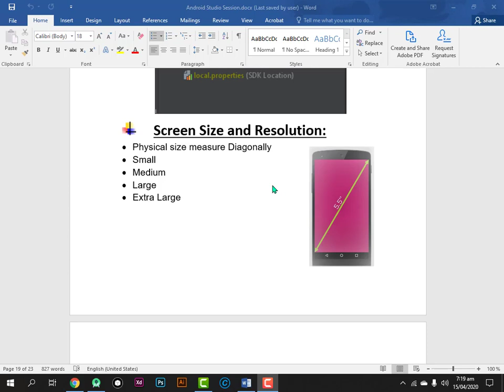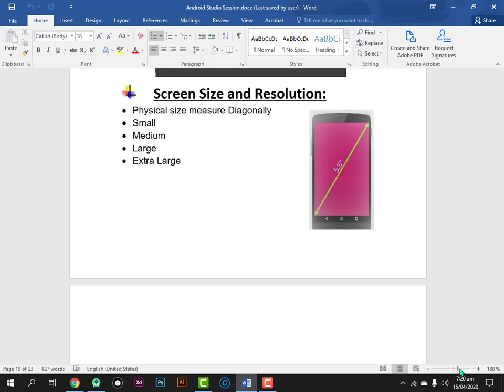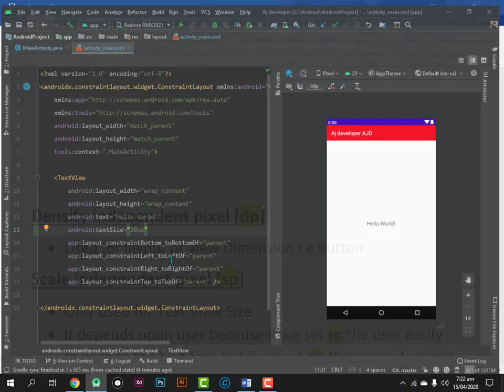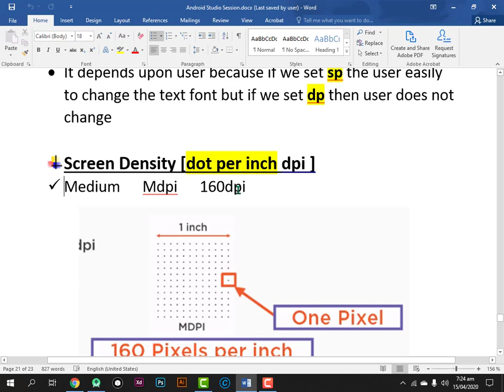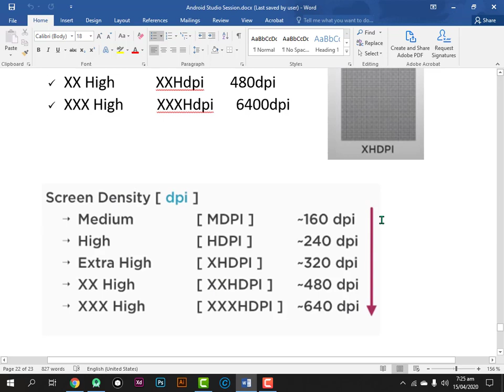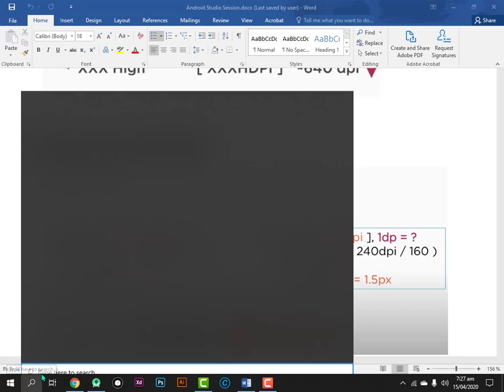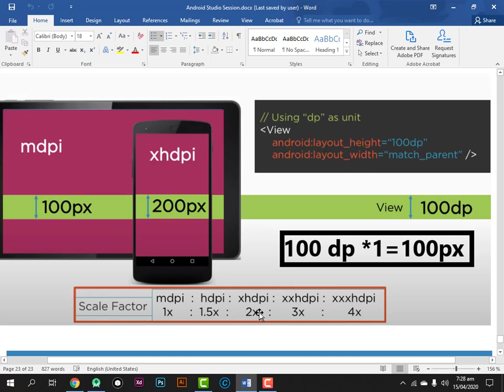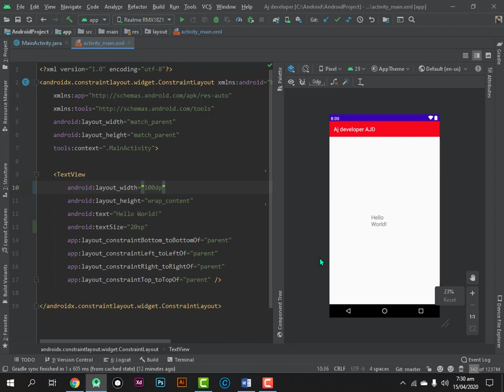What is Screen Size & Resolution in android Studio-Screen layout for different devices-dp-sp-px-dpi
In this video i will show you how what is screen size and what is screen resolution and also discuss what is portrait and landscape mode

.Following Points Highlight.
1:24 what is screen size in android studio 3.6.2
a_Small
b_Medium
c_High
d_Extra Large
2:05 what is screen resolution in android studio 3.6.2
2:30 what is pixel in android studio 3.6.2
3:35 what is density independent pixel in android studio 3.6.2
4:15 what is scale dependent pixel in android studio 3.6.2
5:40 what is dot per inch in android studio 3.6.2
6:55 Find the formula of pixel
9:38 Conclusion

 Whta is profile or Apk debug || How Apk are decompile || what is analyze or memory leak

How to Import project (Gradle, Eclipse ADT etc.) || How to Import an Android Code Sample in urdu

create virtual device and software name is genimotion
How to install and complete setup genymotion in android studio 3.6.2
what is color string and style in android studio 3.6.2
What is Gradle and Gradle Scripts
download Relative Layout and update its version
There are three way to open AVD Manager
There are Two way to open Project Structure
How to enable or disable xml code in android studio
How to enable and disable code xml code and design in android studio 3.6.2
How to enable or disable only design in android studio 3.6.2
How to enable or disable Gradle offline or online in android studio 3.6.2
How to enable or disable Toolbar in android studio 3.6.2
How to enable or disable Tool window bar in android studio 3.6.2
How to enable or disable Status bar in android studio 3.6.2
How to enable or disable Navigation bar in android studio 3.6.2
Important Point...
How to enable or disable Main Menue in android studio 3.6.2
 # what is AVD Manager in Android Studio 3.6.2
how to create virtual device in android studio 3.6.2
 # what is SDK Manager in android studio 3.6.2
  what is Appearance & behavior  in android studio 3.6.2
  How to change the theme of android studio 3.6.2
  How to change the font of text in android studio 3.6.2
 # How to change the size of andropid studio 3.6.1
 How to set the path variable of android studio
How to hide or show the notification of android studio
 what is system setting in android studio
update of android studio
What is Android SDK and what is SDK Platform in android studio
 How to show the default package of android studio 3.6.2
 what is sdk tool in android studio
 update side of android studio 3.6.2
# what is version control and how to setting of version control in android studio 3.6.2
 what is kotlin compiler and version of target api of kotlin compiler
target JVM in android studio
 Overview of all setting
How to import setting
How to export setting
How to install pluging in android studio
why we use version control
what is import project from Gradle, Eclipse ADT
what is code sample in android studio 3.6.1 in hindi or urdu
 Local and Cloud Repository
What is Git and Github
 Create Github account
Download Git software
how to import project from (Gradle, Eclipse ADT etc.)
 what is android code sample
Create New Repository
Enable version control integration
Project in project mode and click the right button on folder and
select git and add
learn android
download android studio for offline use
download master android
learn android from zero to hero
learn java
learn kotlin
android courses
free android courses
free android tutorials